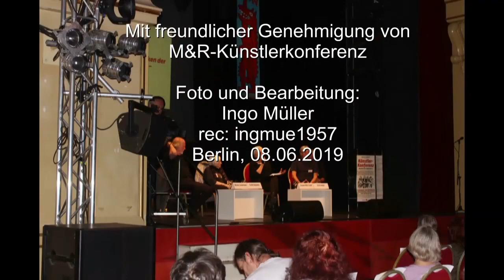Appell von Esther Bejarano 2019 Künsterlekonferenz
Appell von Esther Bejarano
vorgetragen auf der
Künstler-Konferenz
"Manifest für Gegenkultur"
von Melodie und Rhythmus
Veranstaltungsort:
Heimathafen Neukölln
Interpreten:
Konstantin Wecker, Esther Bejarano,
Moshe Zuckermann, Rolf Becker, Shekib Mosadeq
u. a. sowie die Zuschauer und Gäste
Mit freundlicher Genehmigung von
M&R-Künstlerkonferenz
Foto und Bearbeitung:
Ingo Müller
rec: ingmue1957